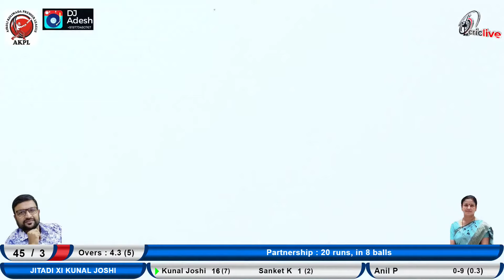Q F 01 | PAMPLET XI V/S JITADI XI | Airoli Koliwada Premier League 2022